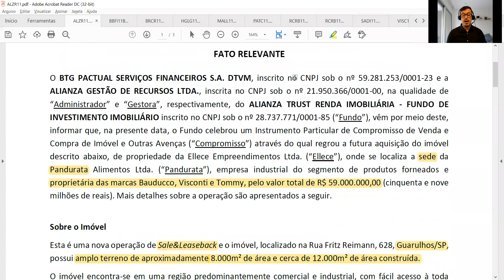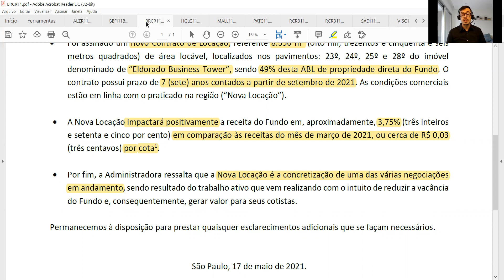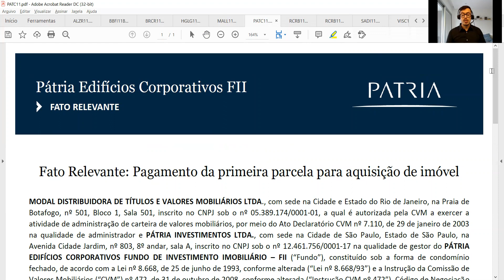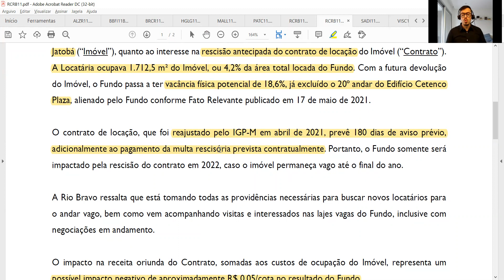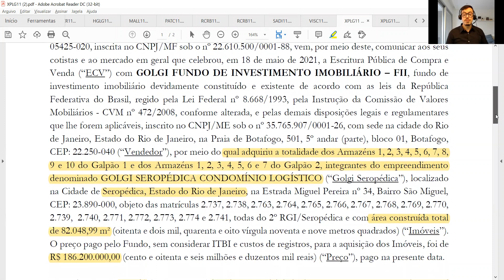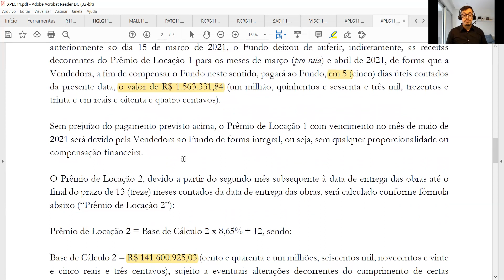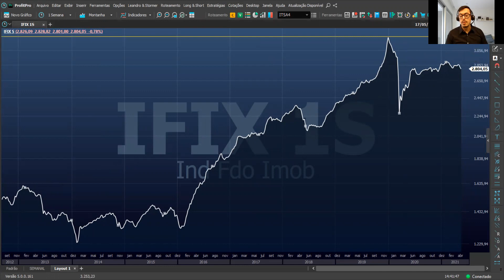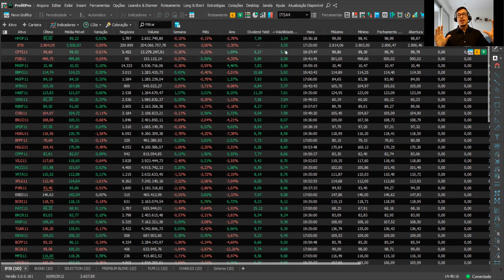Giro Semanal de Fundos Imobiliários - 17/05 a 21/05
Fala pessoal, tudo bem? Vamos para mais um giro semanal de Fundos Imobiliários onde comentamos os principais acontecimentos da semana nos FIIs, além de trazer alguns dados de mercado pra vocês.
Ficou com dúvidas, pode mandar no canal de fundos do TC que eu vou te responder
Os temas comentados nesta semana são:
O que é o Giro Semanal de FIIs? 00:20
TC Premium - Carteiras Recomendadas 00:56
PARTE I - Mercado Imobiliário
ALZR11: 03:50
BBFI11B: 05:53
BRCR11: 08:15
HGLG11: 10:01
MALL11: 12:21
PATC11: 13:19
RCRB11 (2 FATOS RELEVANTES): 14:48
SADI11: 21:40
VISC11: 23:03
XPLG11 (2 FATOS RELEVANTES): 24:43
Parte II
Dados de Mercado de FIIs:  34:07
Desempenho do IFIX, maiores altas e baixas, da semana, mês e ano, além dos maiores DY e mais voláteis.